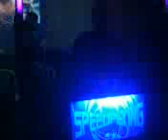speed flying punto fijo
miniteca de punto fijjo 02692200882